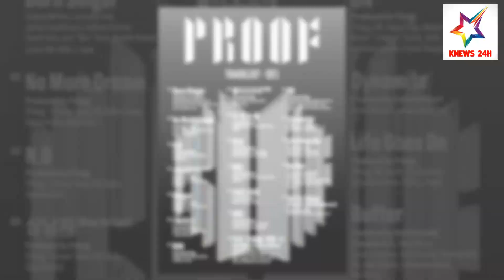Mới Thông Báo Comeback Mà BTS Đã Thiết Lập Thành Tích Khủng, Chơi Vậy Ai Chơi Lại! | KNEWS 24H